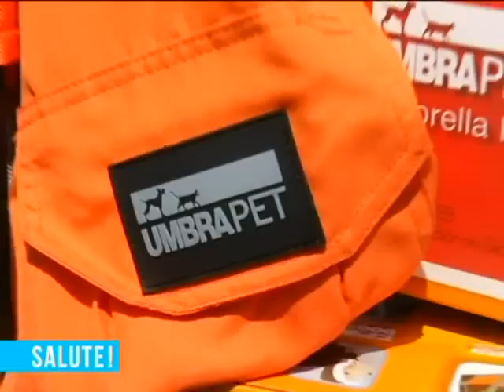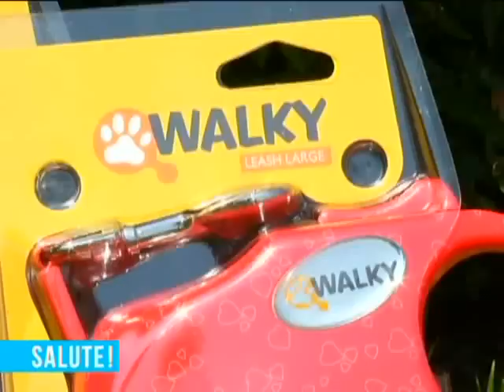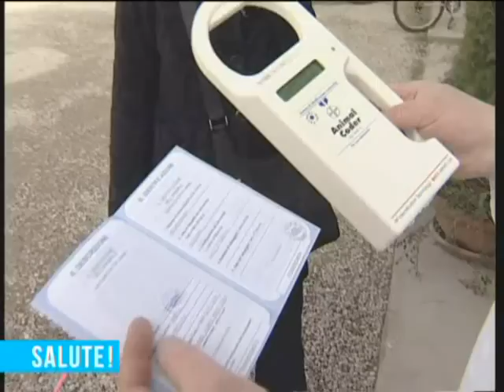Animali e vacanze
Sono sempre di più i luoghi di villeggiatura con aree dedicate ai nostri amici animali. Con attrezzature e vaccinazioni adeguate possiamo far godere un'ottima vacanza anche a loro. Altri video di informazione sanitaria sono disponibili all'indirizzo